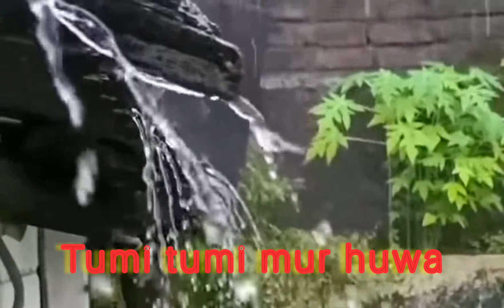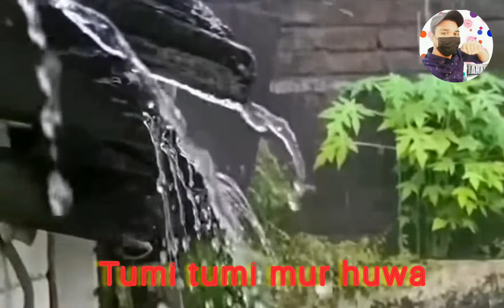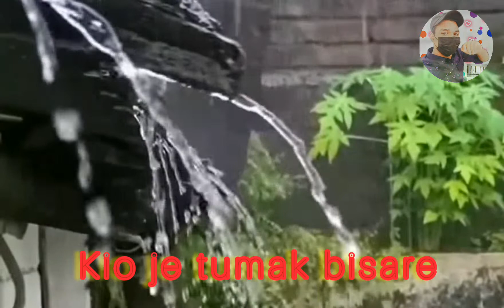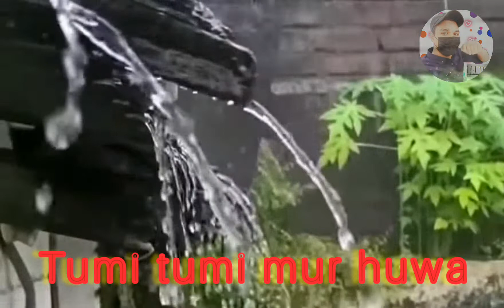Tupal - bhaskar Opswel || New Assamese song!! Tupal lyrics .Jahangir Hussain Vlogs!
Tupal - bhaskar Opswel ||
Jahangir Hussain Vlogs!!
Tupal lyrics By Bhaskar Opswel -

Barixare boroxune
Tiyalehi mone mone
Abhimani hopunote
Tumi tumi mur huwa

Mitha mitha aabegere
Dhou khela moromere
Palakate dhumuha hoi
nami aha...

Kola kola meghe
kio bare bare
Nirakhare bhakha
Huworai

Barixare boroxune
Tiyalehi mone mone
Abhimani hopunote

Meghalir aare aare
Ahejar bhabonate
Kakhor nilakhini
Mur huwa

Nami oha tupalote
Dithokote dheere dheere
Boroxa ahi sun murei hiya

Praharore boroxune
Val puar dulate
Kio je tumak bisare..

Barixare boroxune
Tiyalehi mone mone
Abhimani hopunote

Kagojore vaje vaje
Nao khone kobo khuje
Nubuja bhakha

Pronoyore boroxune
Kobo khuje loralir
Sinaki Kobita...

O oo Hamire dibogoi
uxah vija uhot
Mathu tumi murei huwa

Barixare boroxune
Tiyalehi mone mone
Abhimani hopunote